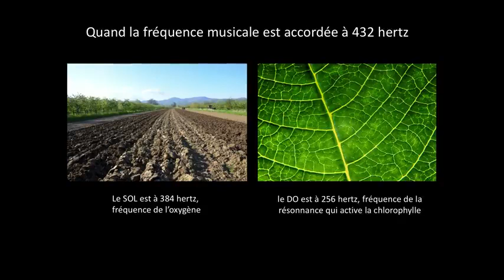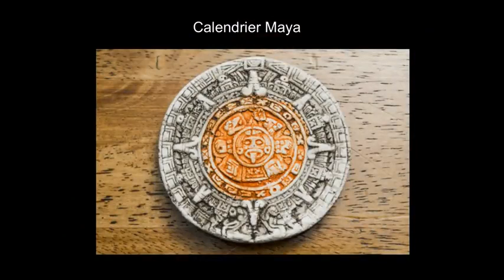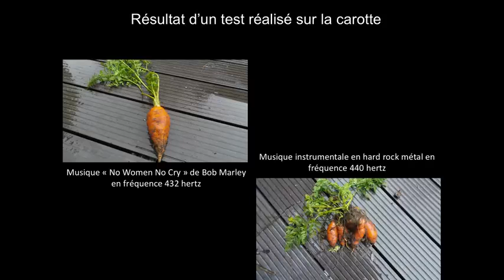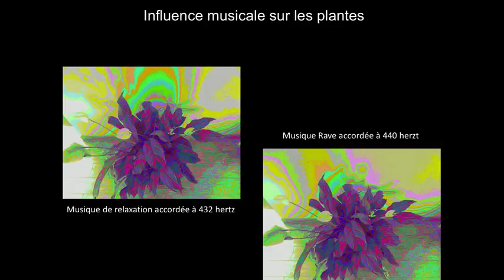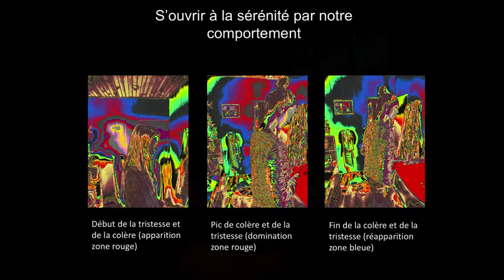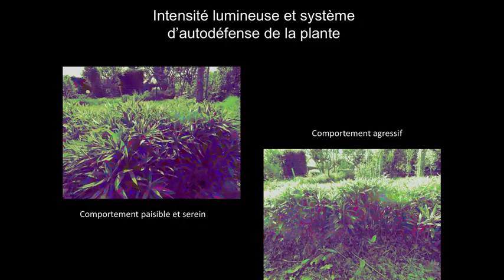la puissance cachée de la musique et ses pouvoirs